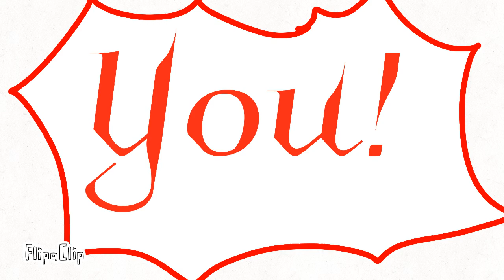Funny Moments from Christmas Maham streams! Days 3 & 8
This is a re upload, i had to change the music for copyright reasons 🤷